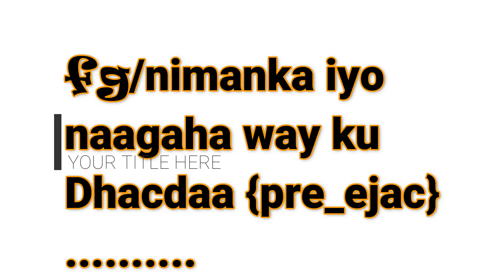biyabaxa dagdaga ah || maxa sababo || sidee loodaaweya